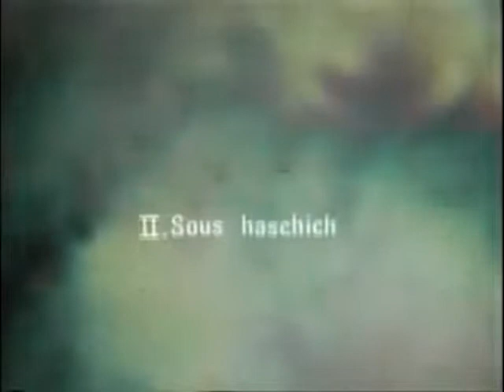Michaux ft. Pir [2of2]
Parts of a jam recorded in our rehersal space to scenes from Henri Michaux & Eric Duviviers experimental short "Images du monde visionnaire".